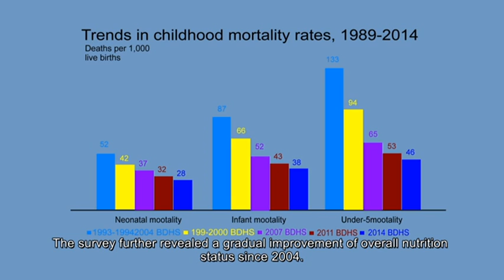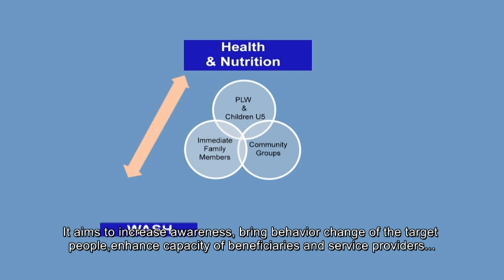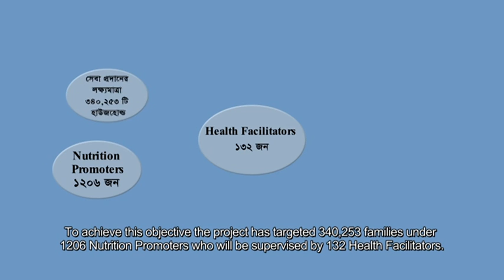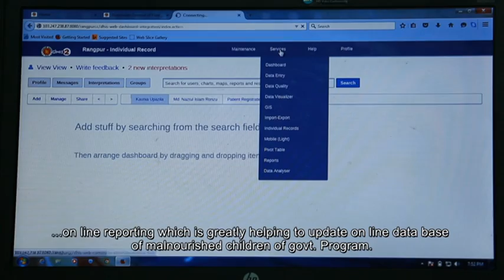Documentary on Ensure food and Nutrition for Mothers and Children, World Vision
VISCOM developed and produced a documentary under the close assistance of World Vision. Through this documentary World Vision try to ensure food and nutrition for mothers and children .
Title: Nobokoli
Client: World Vision